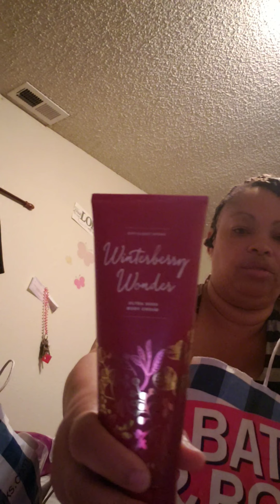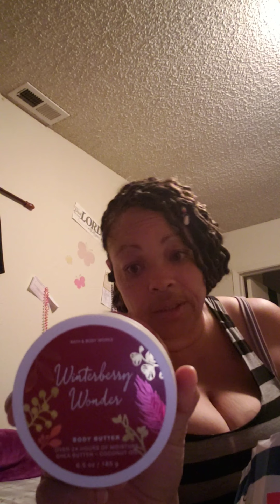Another bath and body hall#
More bath and body